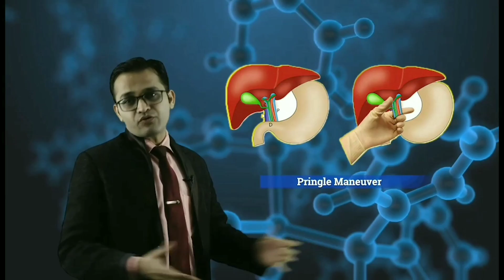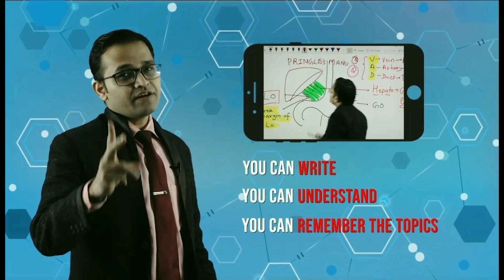Motivational Story of 5 Fingers By Dr.Shrikant Verma